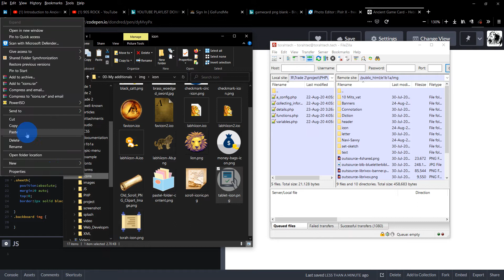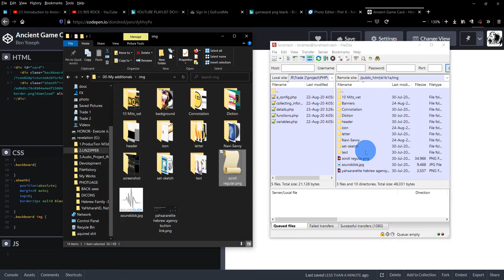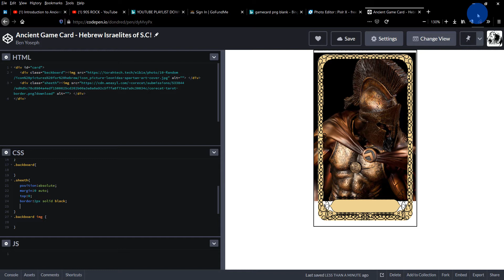synchronize your uploads and folder content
𝑻𝒐𝒓𝒂𝒉 𝑻𝒆𝒄𝒉 𝑾𝒆𝒃 𝑫𝒆𝒗𝒆𝒍𝒐𝒑𝒆𝒏𝒕 ＆ 𝑾𝒆𝒃𝒔𝒊𝒕𝒆 𝑭𝒖𝒏𝒄𝒕𝒊𝒐𝒏𝒂𝒍𝒊𝒕𝒚
⛞𝙾𝚙𝚎𝚗 𝚊 𝚙𝚛𝚘𝚓𝚎𝚌𝚝, 𝚜𝚞𝚋𝚖𝚒𝚝 𝚢𝚘𝚞𝚛 𝚌𝚘𝚗𝚝𝚎𝚗𝚝, 𝚟𝚒𝚎𝚠 𝚠𝚎𝚋 𝚍𝚎𝚜𝚒𝚐𝚗 𝚠𝚘𝚛𝚔⛞
Under Section 107 of the Copyright Act 1976, allowance is made for “fair use” for purposes such as criticism, comment, news reporting, teaching, scholarship, and research.Fair use is a use permitted by copyright statute that might otherwise be infringing.